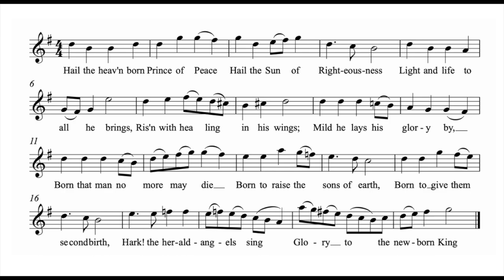Hark The Herald Angels Sing Descant